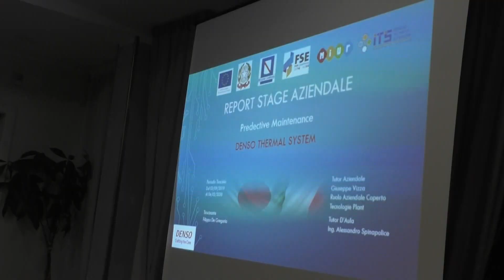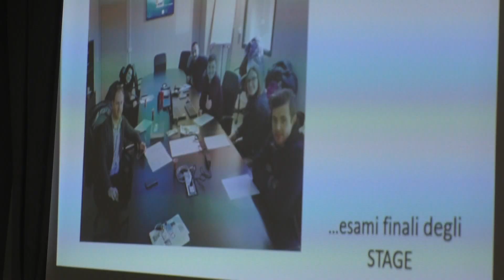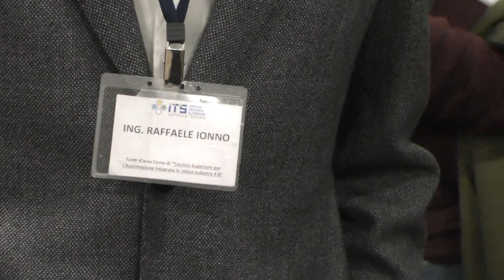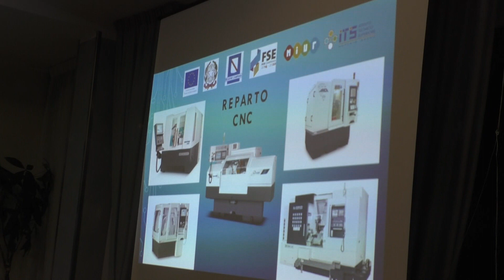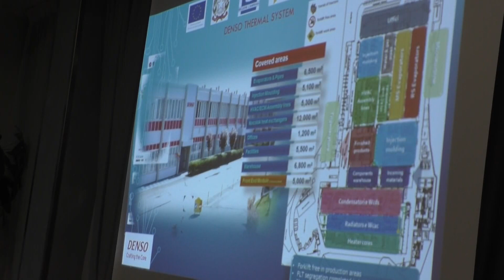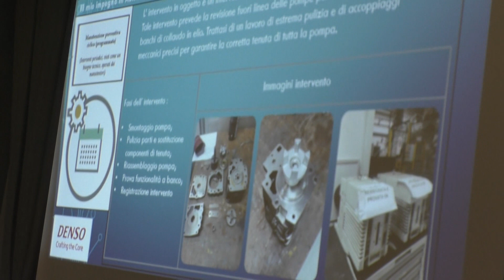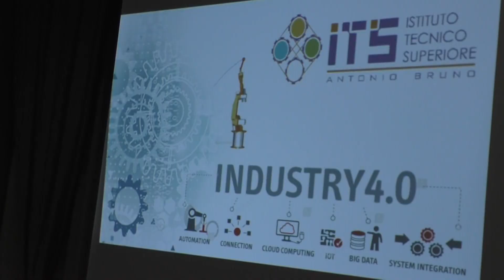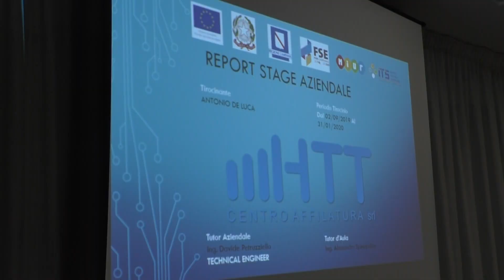Its di Grotta, trend positivo: offerte di lavoro per il 90% degli iscritti